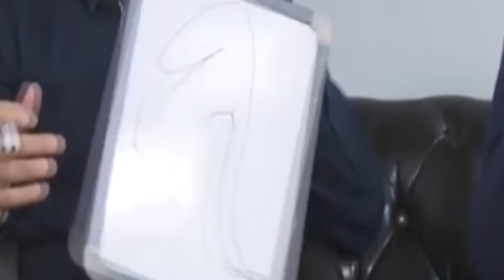Gyarados según el director de Pokémon (Meme)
Meme antiguo que no llegué a subir, un poco tonto, lo sé pero en su día me hizo gracia XD

[¿Quieres contactarme?]

[¿Quieres contactarme?]